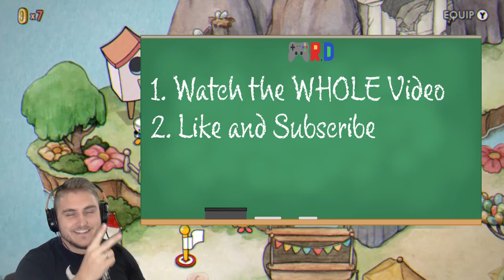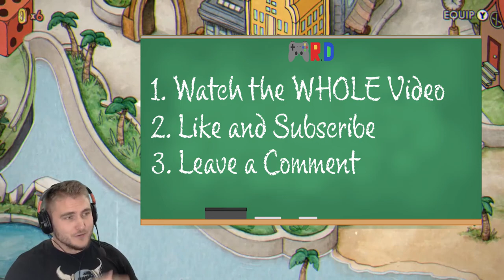Changing Guns = KICKING BUNS! CUPHEAD EP 5 - Mr. D Let's Play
CUPHEAD EP 5 Mr. D Let's Play! In this episode I take on Grim Matchstick, Rugged Ridge, Rumor Honeybottoms, and Dr. Kahl's Robot. I finally beat a level with FULL HEALTH! Changing my weapons depending on the fight made a big difference this time.